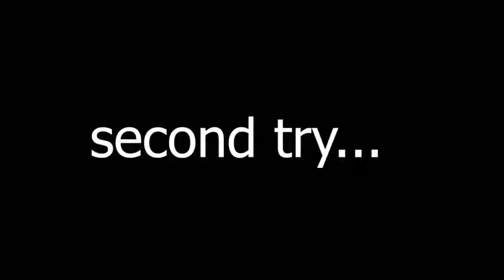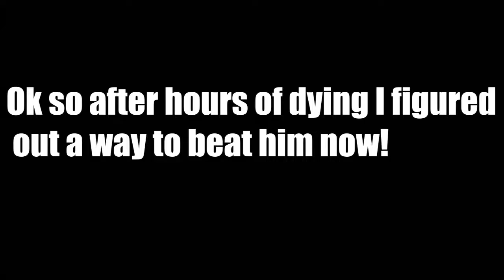Kingdom Hearts 2 Final Mix - Lingering Will Challenging Terra (Proud mode)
This was the hardest boss fight I ever fought!